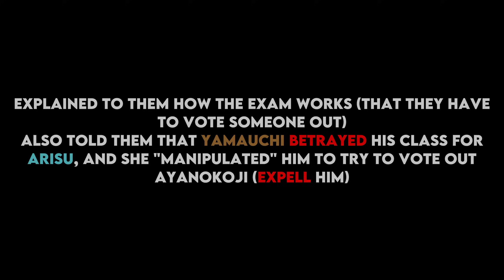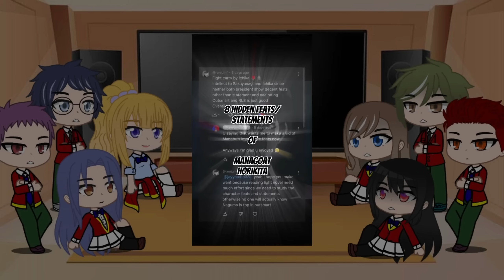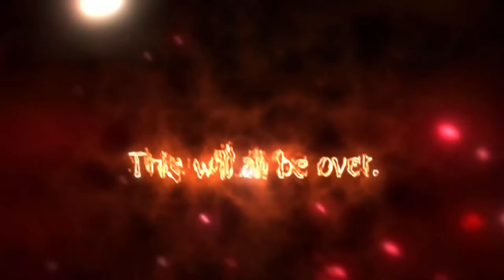Class D React to Ayanokoji | Part 5 | SEASON 3 | Classroom of The Elite | Eng/Ru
COTE, AOT, One Piece, Demon Slayer and many other anime merches
©The Edits and other Videos on my channel DO NOT belong to me!
Tags(Ignore them)
classroom of the elite ayanokoji vs ryuen funny moments
classroom of the elite season 3 version funny moments
classroom of the elite best comedy scenes
classroom of the elite best fight scenes compilation
classroom of the elite being funny
classroom of the elite most funny moments
classroom of the elite ayanokoji funny moments
classroom of the elite season 2 funny moments dub
classroom of the elite horikita funny moments english dub
classroom of the elite react to ayanokoji funny moments
classroom of the elite random funny moments
classroom of the elite best moments season 2
classroom of the elite characters react to ayanokoji
classroom of the elite characters react to ayanokoji vs ryuen
classroom of the elite characters react to ayanokoji vs manabu
classroom of the elite characters react to ayanokoji rap
one punch man characters react to saitama vs boros
one punch man characters react to saitama gacha life
one punch man characters react to saitama tiktok
one punch man characters react to saitama vs genos
one punch man characters react to saitama vs god
one punch man characters react to saitama amv
one punch man characters react to saitama amv fearless
anime characters react to classroom of the elite
classroom of the elite characters react to ayanokoji death punch
one punch man characters react to saitama deku
one punch man characters reacts to saitama
one punch man characters reacts to
classroom of the elite characters react to ayanokoji god level threat
gacha life one punch man characters react to saitama
classroom of the elite characters reacts to ayanokoji gacha life
one punch man characters react to saitama memes
one punch man characters react to saitama one punch man
classroom of the elite characters react to ayanokoji original
one punch man characters react to saitama one punch
one punch man characters react to saitama remake opm reacts
one punch man characters reacts to one punch man, opm react to saitama
opm react to saitama vs goku
classroom of the elite novel
classroom of the elite season 3
opm react to saitama vs garou
classroom of the elite reacts to ayanokoji as gojo
opm reacts to saitama amv god level threat
opm and dbz react to saitama vs goku
classroom of the elite reacts to ayanokoji angry
opm reacts to saitama badass moments
opm reacts to saitama vs boros full fight
opm reacts to saitama courtesy call
opm characters react to saitama
gacha club opm react to saitama
opm s class heroes react to saitama
opm class s react to saitama
opm x dbz react to goku vs saitama part
anime characters react to each other part 1.classroom of the elite
npm react to saitama vs evil saitama
classroom of the elite fitness test
opm reacts to saitama x fubuki
cote family react to ayanokoji
ayanokoji friends react to ayanokoji
opm reacts to saitama meets garou
opm characters react to saitama gacha life
s class heroes react to saitama amv
s class heroes react to saitama as
whiteroom react to ayanokoji
first years react to ayanokoji
class s heroes react to saitama gacha club
class b react to ayanokoji gacha life
class d react to ayanokoji gacha life
class a react to ayanokoji gacha life
class c react to ayanokoji gacha life
one piece react to luffy
boruto react
boruto friends react
gear 5